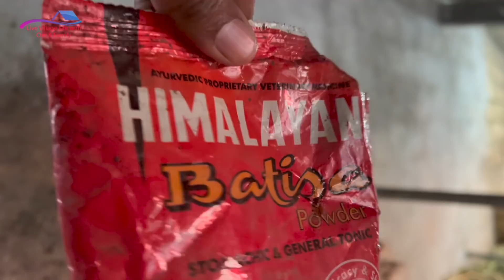Omg..Ye papita ke andar se baby papita kese nikla..